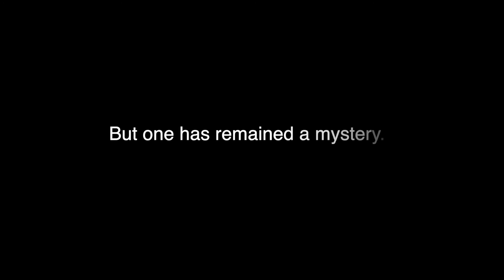Little People Hunters Episode #1 trailer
This is the trailer for the first episode of Little People Hunters.